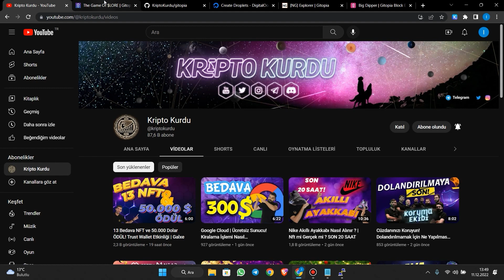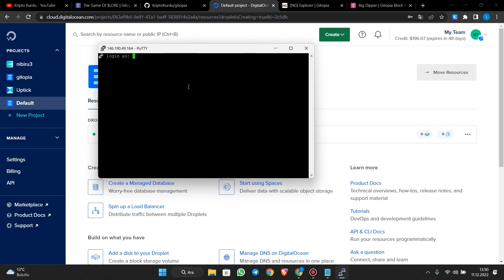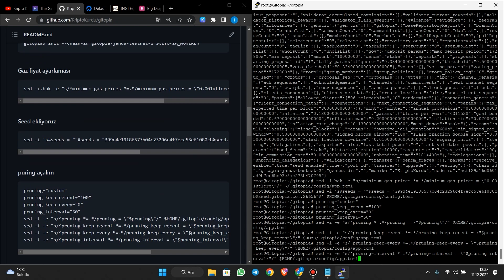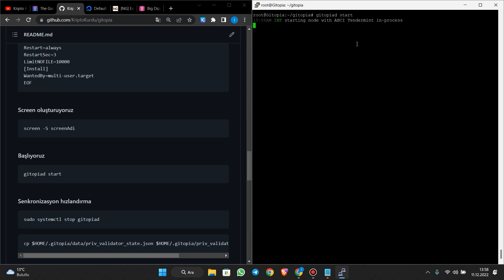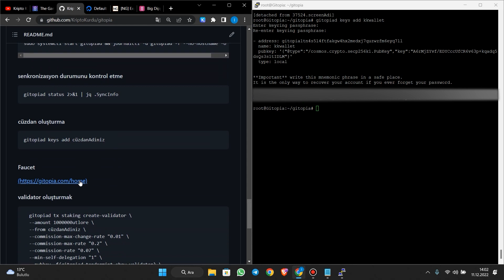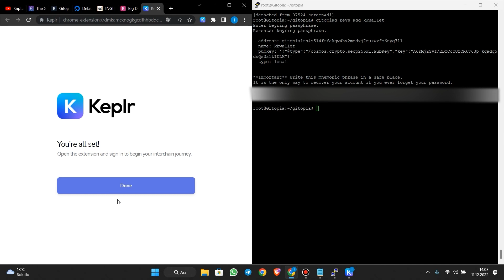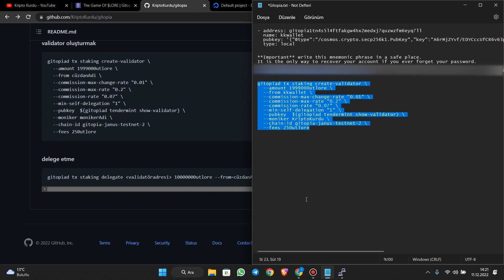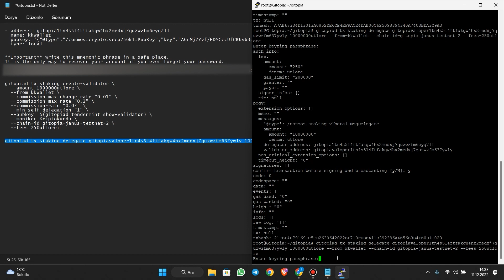100.000 LORE Ödüllü Node Kurulumu! | Gitopia Projesi Tüm Detaylar | Node Eğitim Serisi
100.000 Lore ödüllü Gitopia Projesi node kurulumunun tüm detaylarını açıkladığımız videomuzdan detayları öğrenebilirsiniz. İyi seyirler!

✅ KriptoKurdu Validatör Adresimiz: gitopiavaloper1tn4s5l4ftfakgw4hx2medxj7quzwzfm637ywly